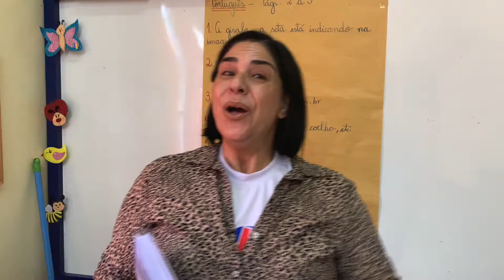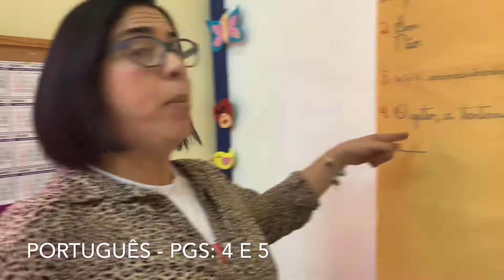2º ano - Português - Semana 21 - Manual do aluno - Páginas: 4 e 5